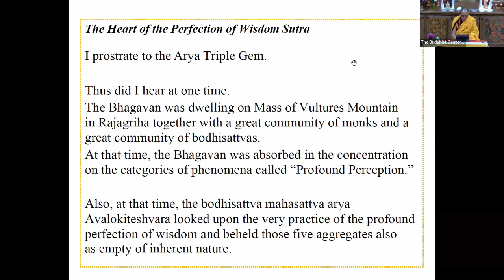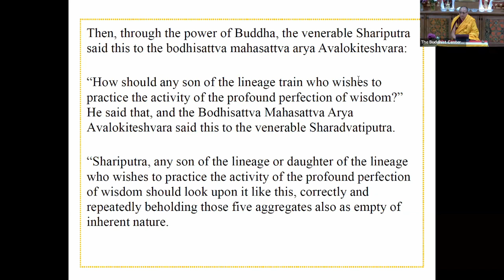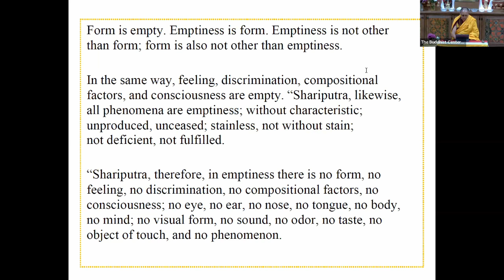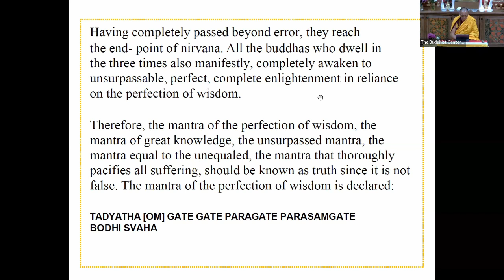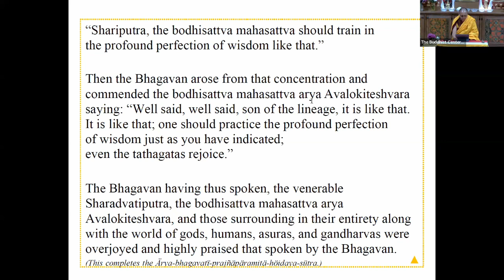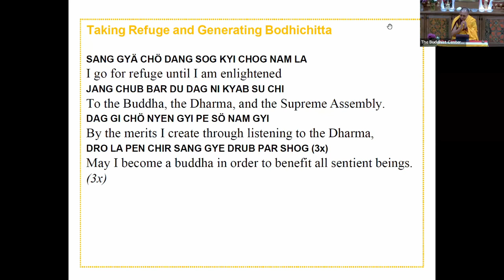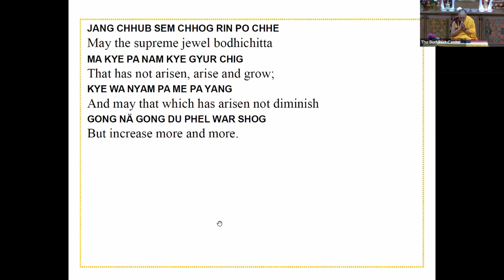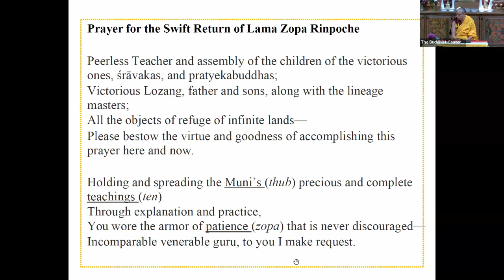Be Your Own Therapist with Geshi Tashi Dhondup (Session 5)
These open-ended 60-minute discussions are an easy-going introduction to the Buddhist approach to the mind. Participants learn how to pay attention to, identify and then unpack the thoughts that inform our emotions in day-to-day life and learn how to reconfigure them, rather than focusing on the event or person that triggered them. This is the key to success in Buddhist practice. As Lama Zopa Rinpoche says, “We can mold our mind into any shape we like.”